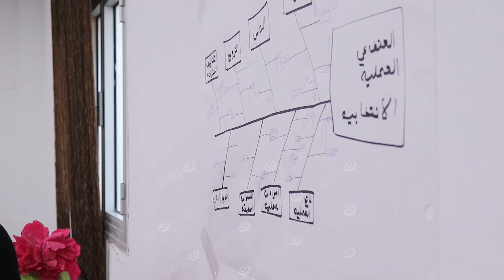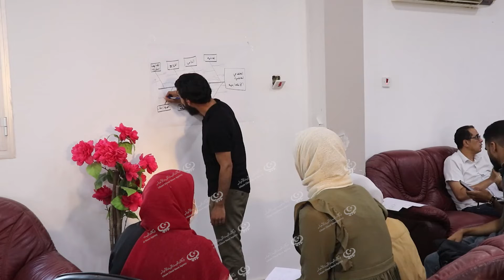برنامج تدريبي في درنة بعنوان (العنف في العملية الانتخابية) LCNA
أقامت المنظمة الليبية للتنمية فرع درنة بقاعة كلية العلوم التقنية برنامجًا تدريبيًا بعنوان (العنف في العملية الانتخابية) بهدف تحديد الأشياء والعراقيل التي قد تسبب في إحداث عنف انتخابي في الاستحقاقات القادمة في مدينة درنة سواء المحلية أو الدولية.